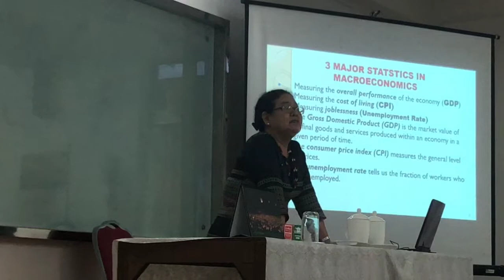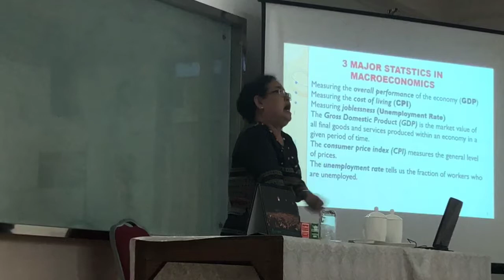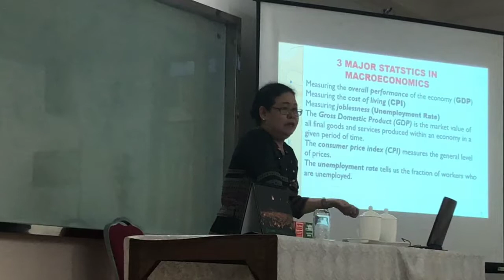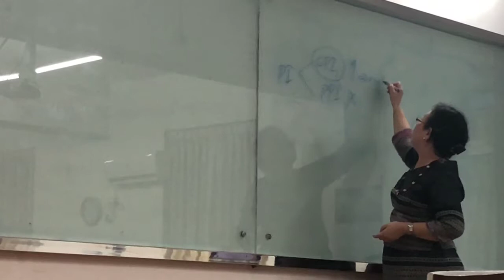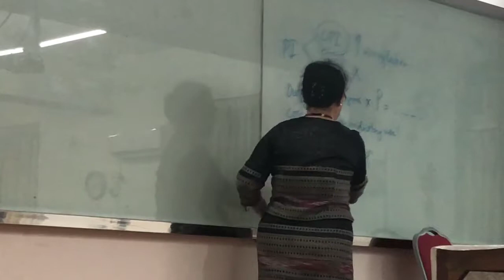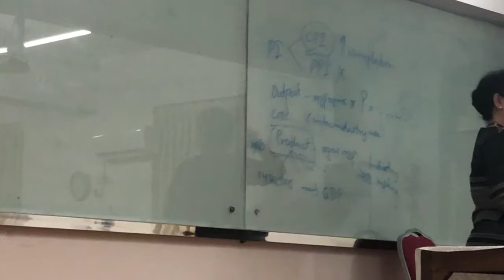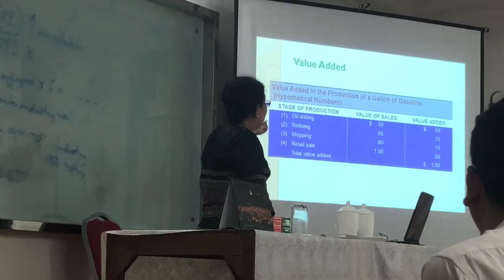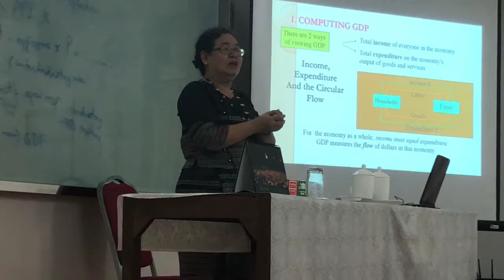Chapter 2 Part 1